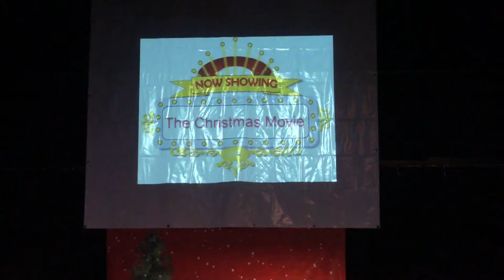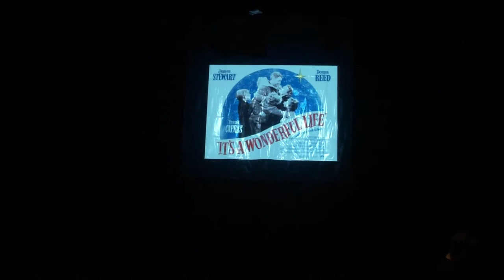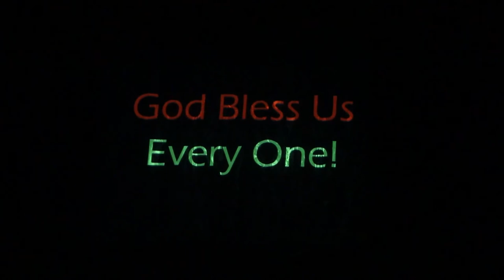Dalat - HS Drama - RLT Tales of Christmas Act 9 - The Christmas Movie - Dec 2017